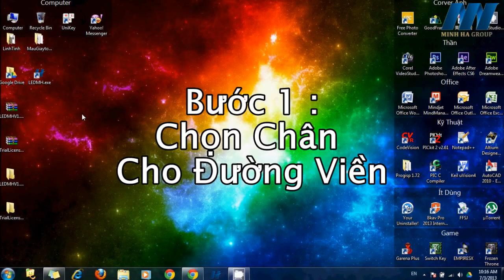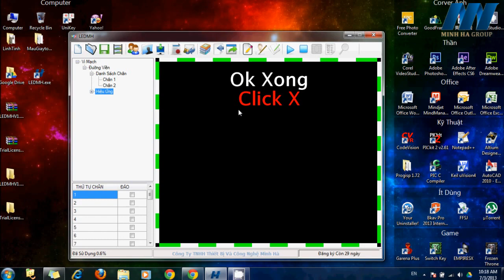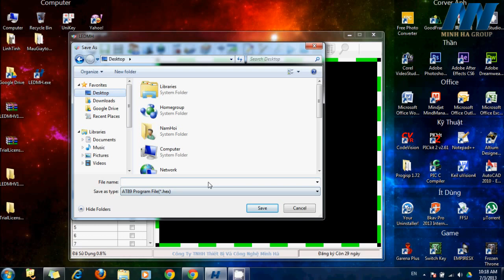Phần Mềm LED Quảng Cáo - LEDMH - Bài 1 : Tạo Hiệu Ứng Đường Viền và Xuất File .Hex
Hướng dẫn sử dụng Phần Mềm LED Quảng Cáo - LEDMH :
Bài 1 : Tạo hiệu ứng đường viền và Xuất File .Hex

- Xem thêm các sản phẩm LED, Mạch Công Suất, Nguồn ... có tại